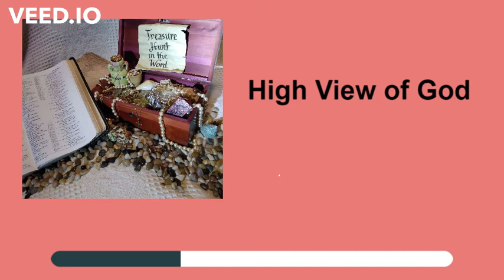S1: E197: High View of God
Featuring Luke 7:36-50 in our perspective on God.